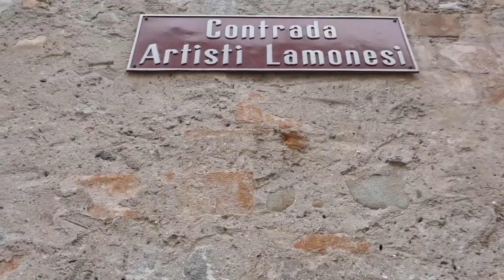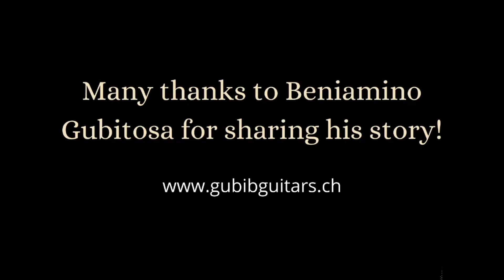A Day in the Life of a Swiss Luthier in Ticino in Switzerland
Interested in meeting someone who loves creating guitars? Do you know what a luthier is? Are you a music lover? Fascinated by other cultures? A fan of hand-crafted items?

Kick back and tune into the 6-minute story of luthier Beniamino Gubitosa of Ticino, Switzerland.  A music teacher for many years, his dream was to become a luthier. In this video,  Beniamino explains how he achieved his dream and reveals the art, science and passion involved in being a luthier.

Located in the south of Switzerland, Ticino is considered the "living room" of the country, popular because of its warm weather, sunny valleys and crystal clear rivers. The Italian part of Switzerland offers diverse cultural experiences

What are you waiting for? Travel back in time to Ticino and enjoy a behind-the-scenes magic of its artisans in "the voices of Ticino's culture" playlist!  Ticino's culture is rich and yet, many stories are waiting to be discovered!

"Creating guitars - Ticino's voices" was produced by USI Tourism M.A. Aida Gonzalez Fraga as part of a People Are Culture internship program. Aida created a destination brand video campaign about Ticino, featuring some of the area's cultural stewards.

Flip the Lens (FTL) YouTube channel publishes and promotes videos made by content creators from all walks of life and of all ages in four genres: short interviews; mini-documentaries; video slide shows; and video essays. All the FTL videos focus on our shared human connection to each other and the planet and carry a positive message.

You don't need to be a professional to be an FTL contributor! Are you creative? Are you intrigued by the human condition? Do you want to make a difference in the world? Learn more about how to submit your video

FTL offers editorial support and how-to tutorials, and the opportunity for everyday people to have their videos published and promoted.  In an age of digital devices, selfies, and virtual reality, FTL is a platform where all can make a stand for authenticity, connection, and empathy.

►Enjoy our videos about people, history and culture? Check out our sister website People Are Culture (PAC) PAC is the only online magazine that offers in-depth stories of people from around the world & all walks of life, who each offer powerful insights about their culture and its history.